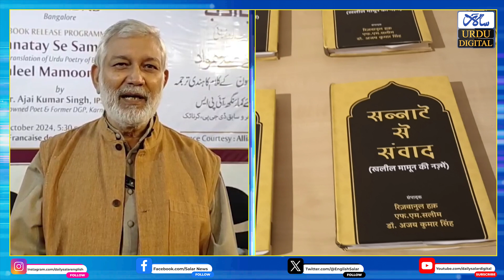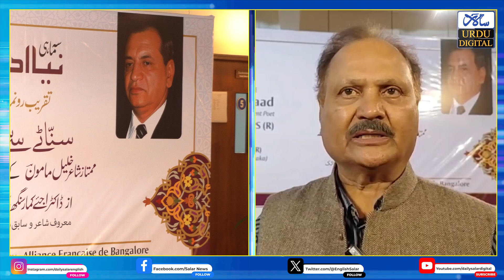Book Launch: Sannatay Se Samvaad, Khaleel Mamoon's Poetry Translated by Dr. Ajai Kumar Singh